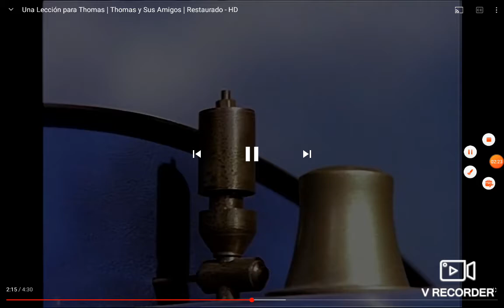Thomas and Gordon (Multilanguage)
Languages Featured:
0:00 English UK (Ringo Starr)
0:15 English US (George Carlin)
0:30 Norway (Trine Lossios Borg)
0:45 Japanese (Leo Morimoto)
1:00 Swedish (Louise Raeder)
1:15 Czech Republic (Radovan Vaculik)
1:30 Hebrew (Unknown narrator)
1:45 Danish (Tommy Kenter)
2:00 Germany (Manfred Steffen)
2:15 Latin America (Diego Brizzi)
2:30 Italian (Giorgio Locuratolo)
2:45 Finnish (Aku Laitinen)
3:00 Poland (Stephen Knothe)
3:15 Romainian (Alexei Bourzunov)
3:30 Wales (John Ogwen)
3:45 Romainia (Alexandru Rusu)
4:00 France (Gérard Boucaron)
4:15 Brazillian Portuguese (Unknown narrator)
18 languages in total